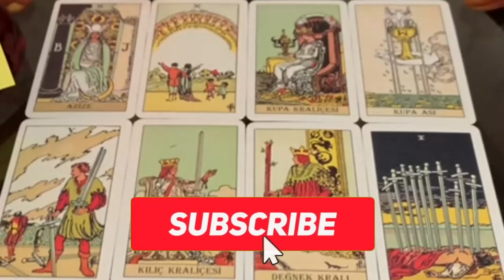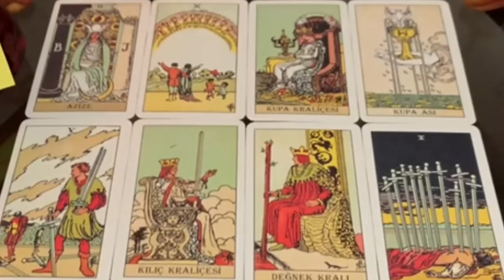LIBRA YES! They ARE Realising What They're Losing! Tarot Reading March 2023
Libra Love
Libra 2023
Libra today
Libra March